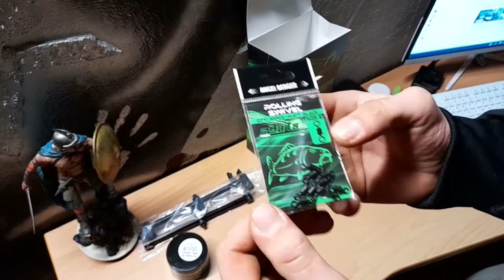Das Promo Pack von Angel Berger für 10 €. Was ist da alles so drin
moin Leute heute geht es um das Promo Pack von Angel Berger , viel Spaß dabei